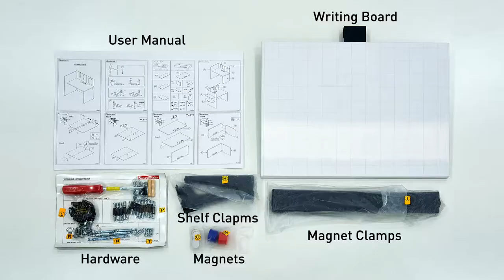Featherlite Work Hub | Work from Home Table Installation | DIY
Workhub is a personal work or study table designed to provide you with a space to focus without any disturbance. The high walls serve as visual barriers against any distraction which in turn, will help increase your productivity. Perfect for any workplace or home office, the Workhub is equipped with multiple accessories such as a writing pad, pencil and pen holder and magnetic pin up strips with magnets. It also has two shelves on the side for storage purpose. Considering the fact your workspace will have devices like laptops, desktops, phones, etc, the presence of wires is obvious. However, too many wires can make the workspace messy. To ensure proper wire management the table has 2 grommet holes which can be used for easy and seamless wire management. Apart from its multi functionality, the Workhub carries an urban look which helps complement any space you put it in.